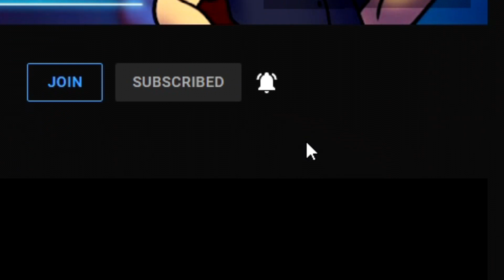LAS AGUAS TERMALES - KAO The Kangaroo #14